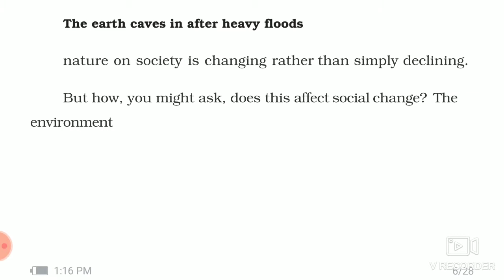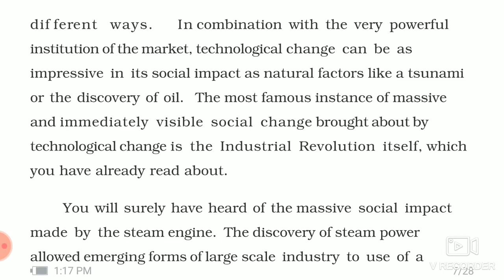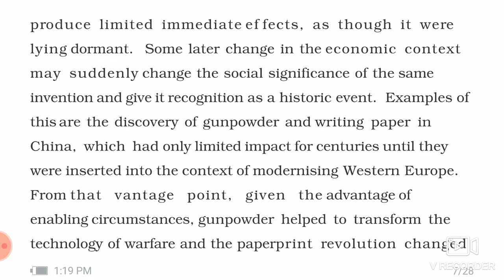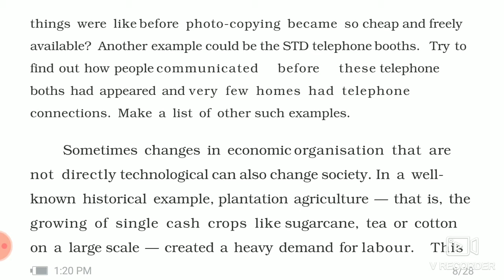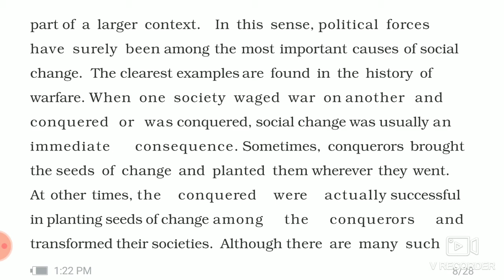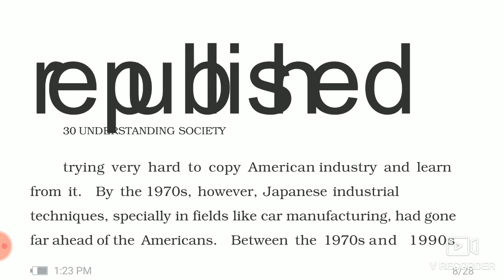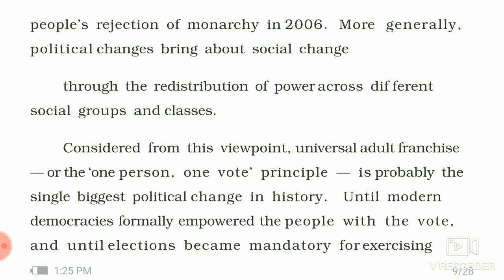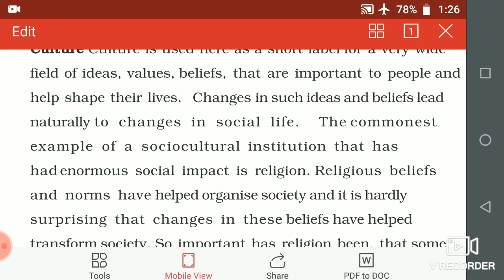NCERT CLASS -11 SOCIOLOGY CHAPTER-2 PART-2 SOCIAL CHANGE AND SOCIAL ORDER IN RURAL AND URBAN SOCIETY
NCERT CLASS-11 SOCIOLOGY CHAPTER-2 PART-2 SOCIAL CHANGE AND SOCIAL ORDER IN RURAL AND URBAN SOCIETY with notes and important question. A free course designed especially for class 11 sociology students with explanation in hindi.
Book 2 Understanding Society
Class 11 sociology CBSE board Ncert for IAS/IPS/IFS/UPSC/UPPCS/UPPSC/State PCS /Competitive Exam.
samaj sastra aur samaj.